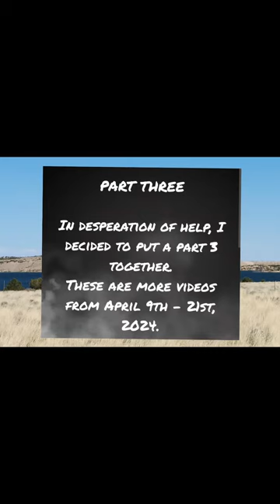Part THREE of Barb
we decided to add more of Barbs delema.